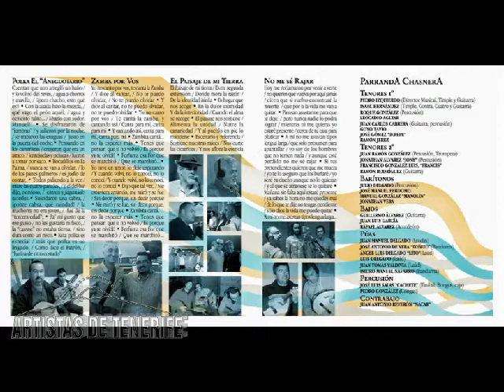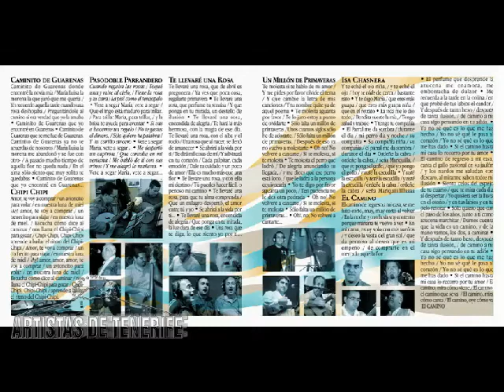Parranda Chasnera | Artistas de Tenerife